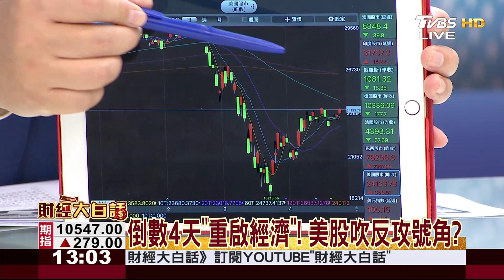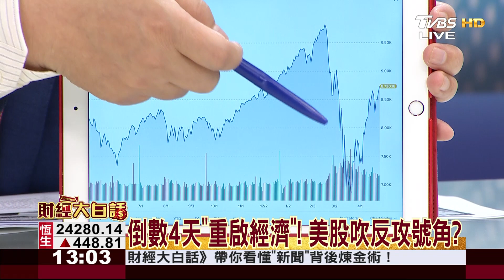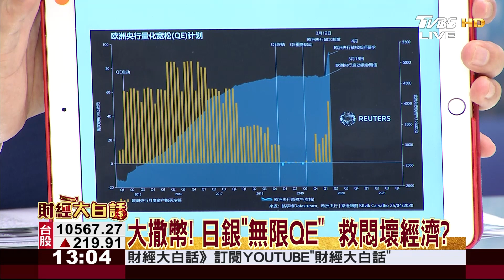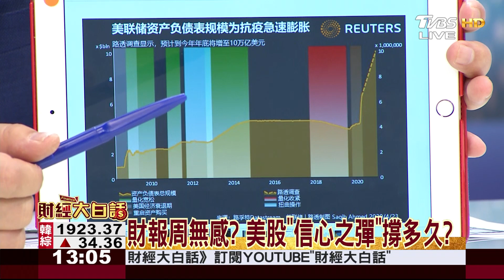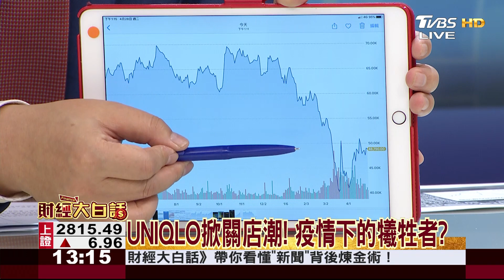倒數4天"重啟經濟"! 美股吹反攻號角? 財經大白話 20200428